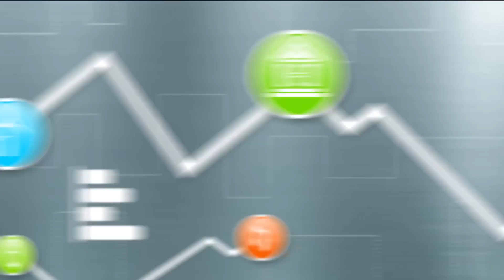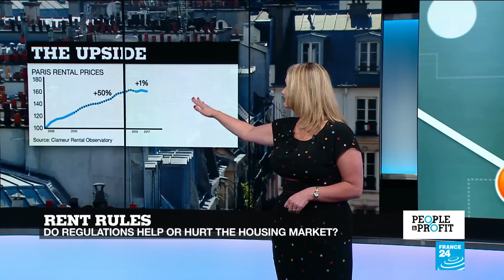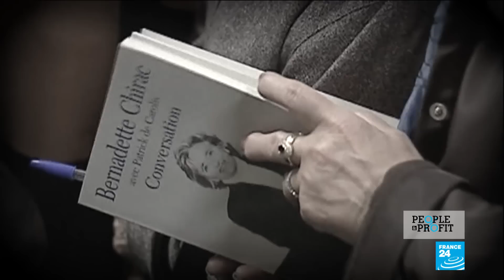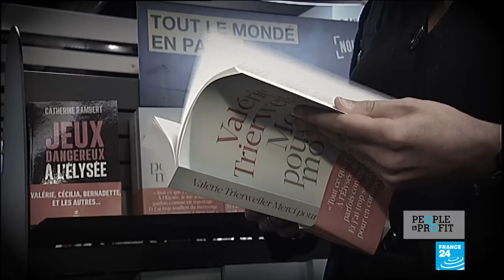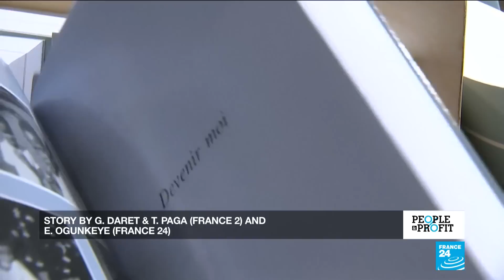Tricks of the trade: How the EU negotiates trade deals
Trade deals twenty years in the making - what have the EU's latest trade agreements taught us about how the bloc negotiates? Stephen Carroll speaks to André Sapir, a senior fellow at the European think tank Bruegel who worked as an adviser to the European Commission for more than a decade.